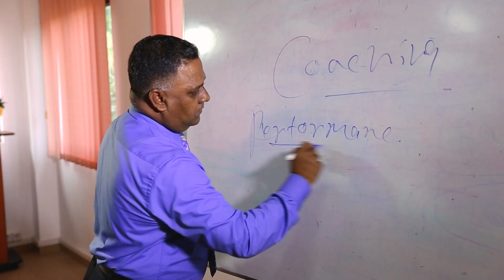MBA in Human Resource Management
The MBA in HRM strives to build the capacity of HR professionals enabling them to strategically align people to work towards the overall goals of an organization. This MBA program will motivate HR professionals to build their industry experience and widen their horizons in conceptual knowledge, and innovative techniques applicable to the field, and enhance their skills enabling them to perform more effectively in the HR profession. The provision of higher educational opportunities for a wide audience across geographical boundaries can be identified as one of the key features of this MBA in HRM program. Further, the unique collaboration between the practitioners from the industry and the academia enables the integration of conceptual and experiential learning which encourages the participants to add value to the practice of the HRM. The faculty of Management Studies adopts learner-friendly methods of delivery where the participants could learn and earn the MBA in HRM at their own pace.

Faculty of Management Studies
Nawala
Nugegoda